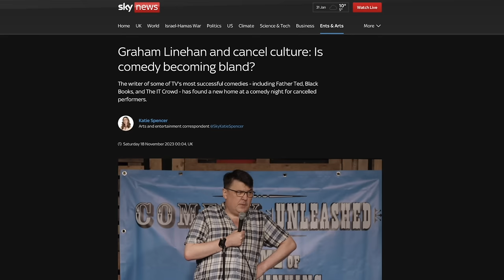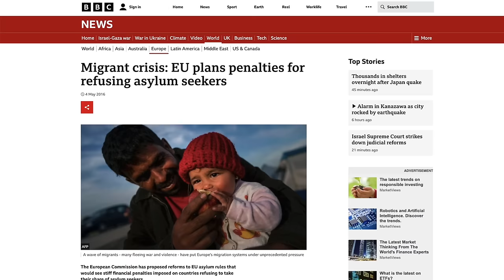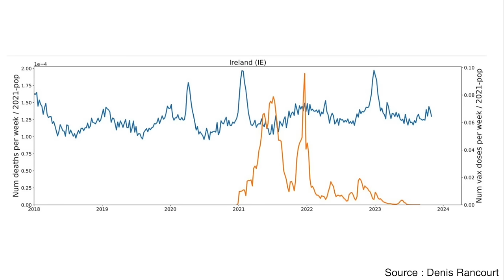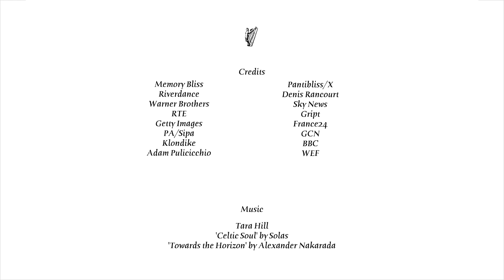The Awakening Soul Of Ireland (Official trailer)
A sovereign people stand on the edge of oblivion. The difference between survival and extinction is the sound of a human voice. A voice rising up from the soul of a nation refusing to go gently into that 'good night'. In Éire at this crucial juncture in her history her soul is speaking through the hearts of poets ,artists, philosophers and visionaries. The voices emerging are from deep within this mysterious, mystical and magical land. A land where forces are now gathering for a final battle. A battle fought not with bullets and bombs but with words and voices.

As one of those visionaries, John Waters says "We have a gargantuan task to keep going but that's all we need to do. We don't need to have a plan because you can't plan this. We have no way of knowing how this going to go. We have to stay the course. Always go back ... don't think the battle is over, don't think your trial has ended. Your trial has never ended."

And in that spirit we can 'go back' to another Irish visionary who once plumbed the depths of what it means to love Ireland and be Irish in order to awaken and inspire the souls then and for generations to come, on the precipice of another infamous battle. And we can take solace from his prophetic words that the evils we face today are no different from the ones they faced then.

"The Defenders of this Realm have worked well in secret and in the open. They think that they have pacified Ireland. They think that they have purchased half of us and intimidated the other half. They think that they have foreseen everything, think that they have provided against everything; but the fools, the fools, the fools! Ireland unfree shall never be at peace." Pádraig Pearse, Glasnevin Cemetery August 1915.

'The Awakening Soul of Ireland' is a documentary about those words and voices. Those people through whom the soul of a sovereign nation is at last beginning to awaken and rise. We would also like to put a call out to filmmakers across the western world to document your own country’s awakening before it’s too late.